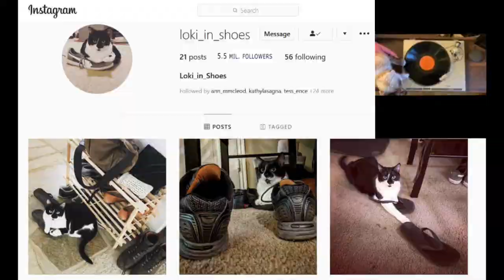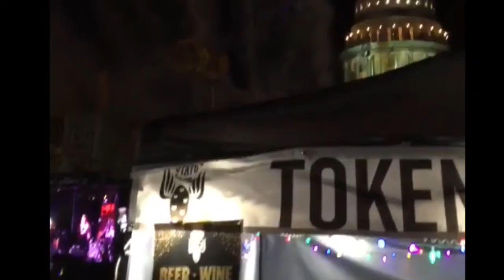Rough Meow (ft. DJ Nutty) - Small Potatoes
This is a story of a group of friends

Trivia fanatics and local gems

Yukon Golds, Idaho Russets

Sweet potatoes with nice spice blends

Look at these taters mashed and baked
wedged, curly, every shape
scalloped, roasted, loaded, toasted

cheesy, soupy, wrapped in a crepe

Some other mother musta smothered all these taters up with butter

some tossed in oil, in the oven for the other
Ahead of the game, and no shame, and no pain,
knowin’ we’re all the same, cuz we’re...

Potatoes as a group is a family affair
besides each tater is a tot with hair

Bella Daisy Loki Johnny

Olive Niles Ali Sunny

Pepper Dwayne Montag Toby
Debby Greta One eyed Skully

And the wisest full of surprise-ist

DJ Nut Nut – Take the mic sis

I’m DJ Nutty – Don’t Call me buddy

Been around the block – Always on the Clock – Tik Tok
5 Million views postin’ Loki in shoes – Greta Bug Grab Bag -
Payin’ Olive’s dues
Hip jacked Ali – Sang the Nile’s Blues

Never mess with Sunnny – Me ‘n Monty sip booze

Toby don’t like that – Diabetic Debby’s stacked

Skully is a fine brat – Pepper Dwayne like to Skat

Got a famous feline friend – starting up a brand-new trend
got her own clothing line – and a dank catnip blend

Bella baby, take a break – Maybe

Give us a chance on the mat, put down the rat
You’re the famous Podcat!